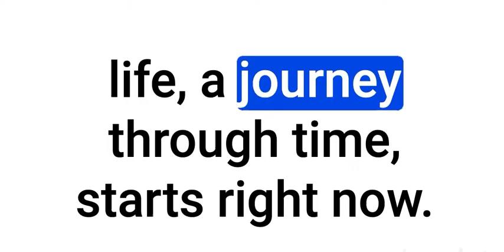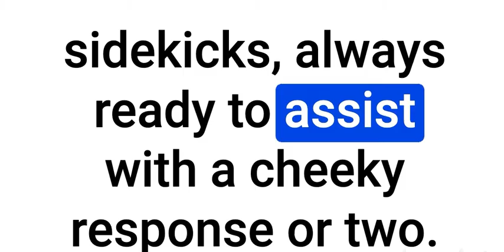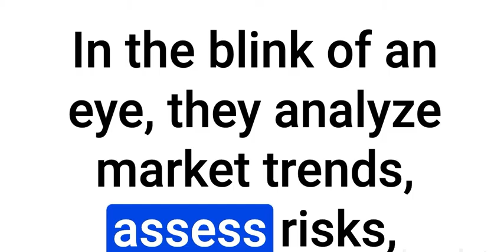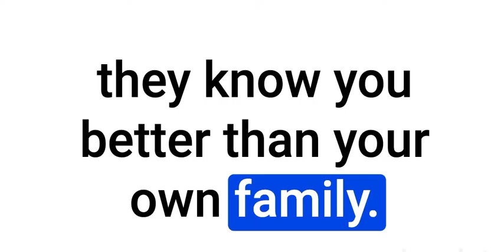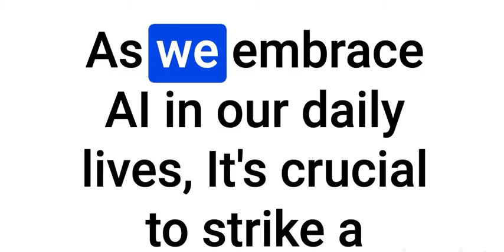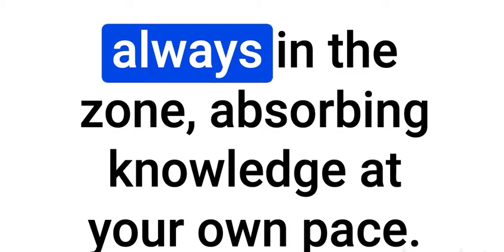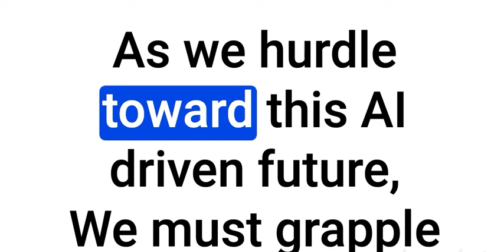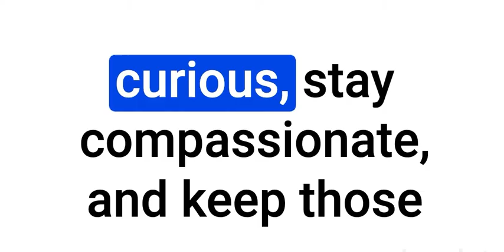Episode 01: Sculpting Tomorrow with AI: Past, Present, and Prospects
Join host Fouzia on an AI voyage through time! Explore the roots of artificial intelligence, its transformative role in our lives today, and the thrilling prospects it holds for our future. Discover the pioneers, the innovations, and the ethical questions driving our AI-powered world. Get ready to sculpt tomorrow with AI.